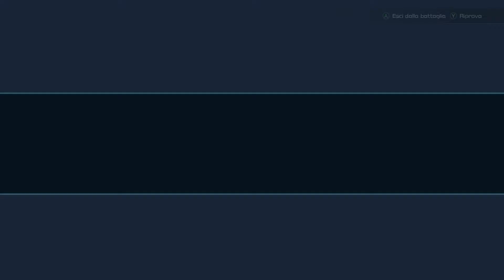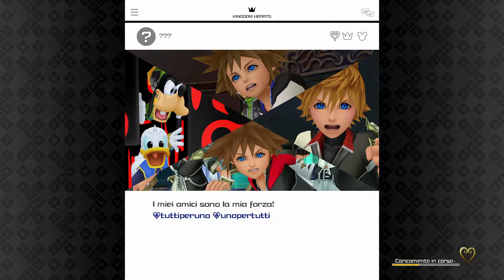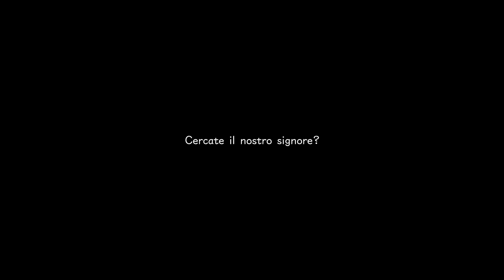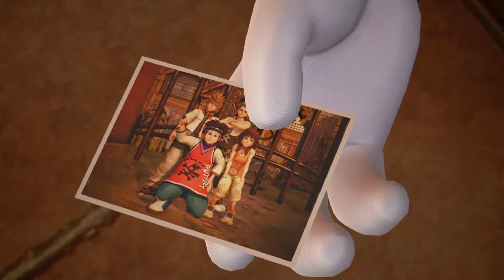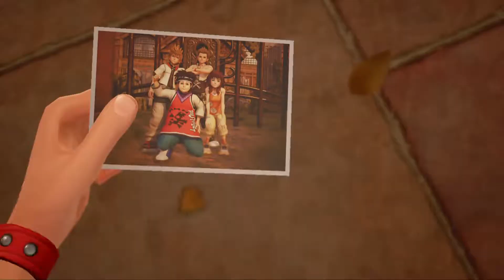Kingdom Hearts III Parte 6 La Torre Misteriosa